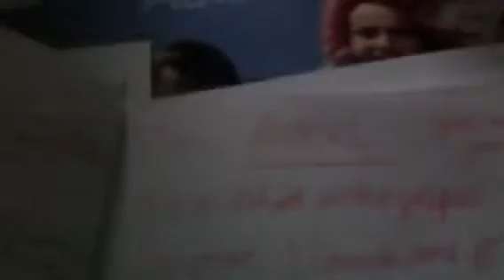Give away what u talking about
Jon